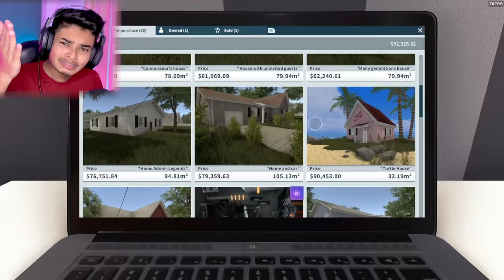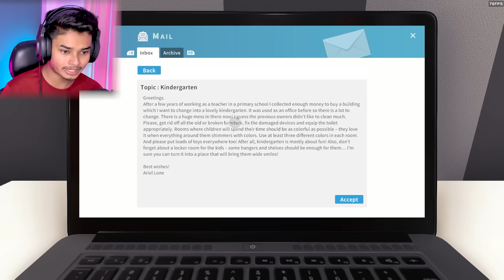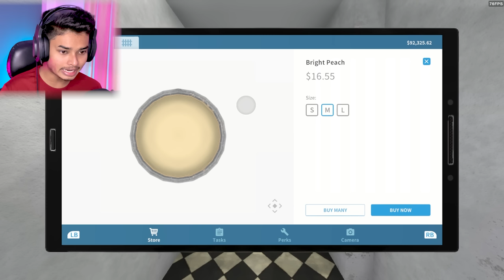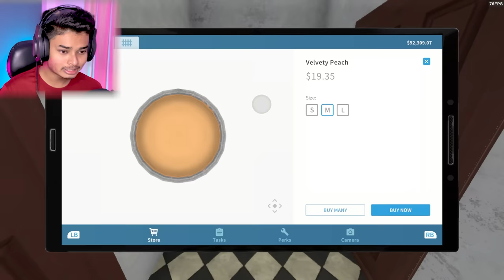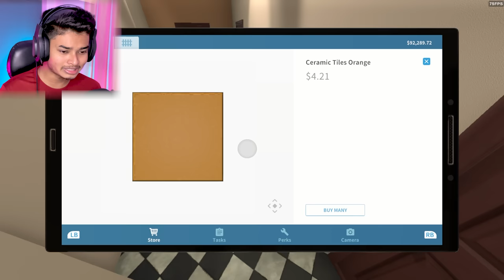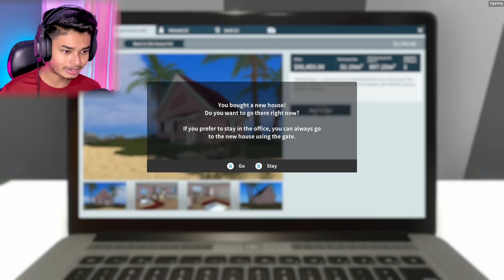My New House || House Flipper Part 6